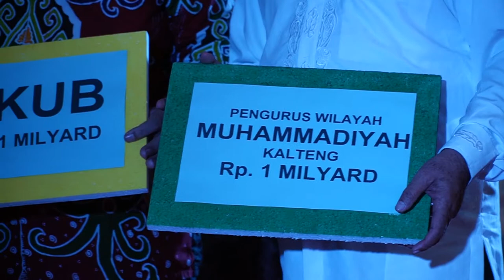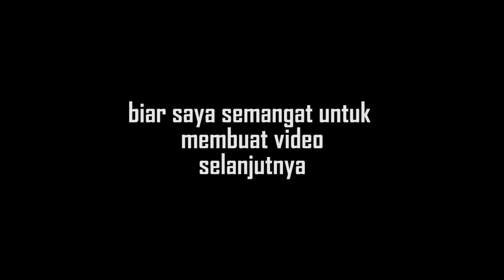BUKA PUASA BERSAMA KAKA RIA RICIS DAPAT SUMBANGAN 5M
Bulan berkah siapa sih yang gak mau berbagi untuk kepetingan umat. ya itulah yang di lakukan pak gubernur bukan hanya berbagi kepada anak-anak panti asuhan namun juga pengurus masjid dan juga pengelola ormas islam juga mendapatkan uang sumbangan dari pak gubernur kalimantan tengah.
Terimakasih banyak Pak Gubernur yang sudah membantu untuk kepentingan umat di kalimantan tengah, terutama palangka raya, semoga nantinya di daerah juga akan mendapatkan bagian yang sama. amin.